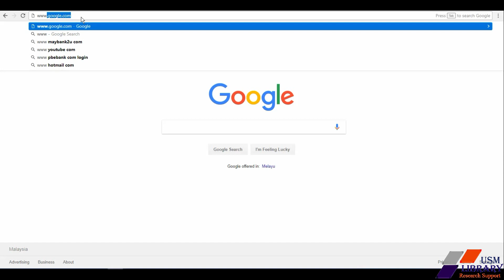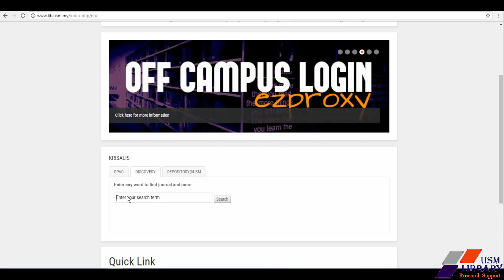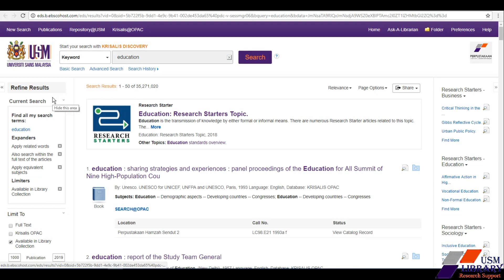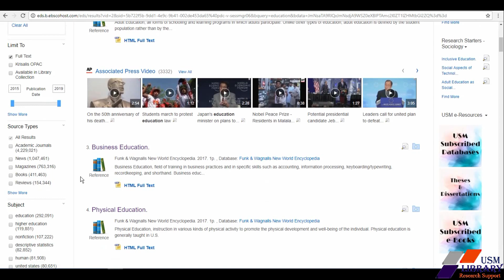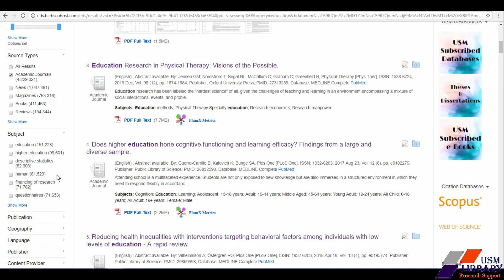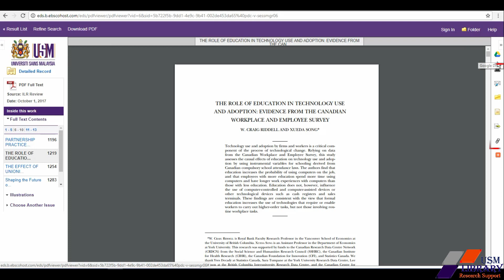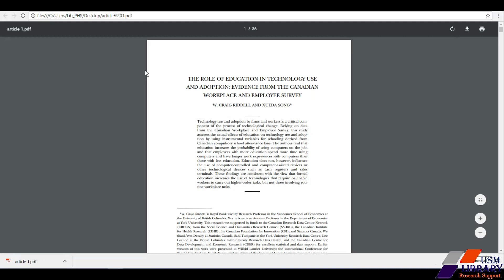How to Search for Online Journal Articles?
A Quick e-Tutorials on step-by-step how to search for full-text journal articles via USM Library searching tools.